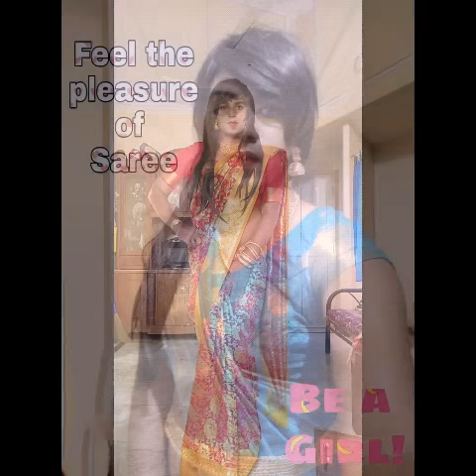LOVABLE BECKY AGAIN - IN STILLS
Male to female crossdressing